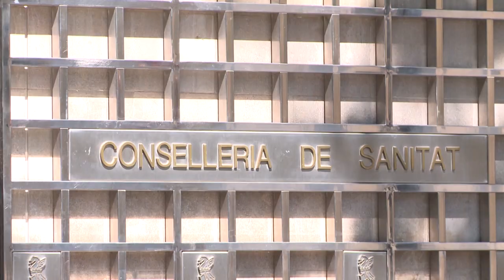El Colegio de Enfermería de Alicante denuncia un supuesto título falso | Cecova TV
El Colegio de Enfermería de Alicante ha puesto en conocimiento de la Justicia la presunta falsificación del título de Enfermería de una persona que aportó dicho documento para tratar de acceder a diferentes puestos de trabajo como profesional de la salud.